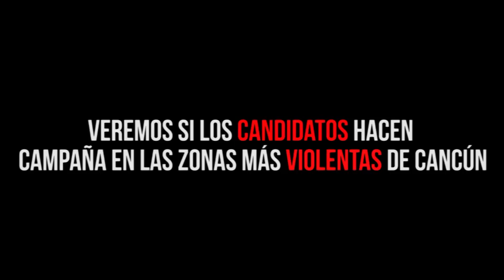VEREMOS SI LOS CANDIDATOS HACEN CAMPAÑA EN LAS ZONAS MÁS VIOLENTAS DE CANCÚN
Entérate de las noticias “EN CORTO”… VEREMOS SI LOS CANDIDATOS HACEN CAMPAÑA EN LAS ZONAS MÁS VIOLENTAS DE CANCÚN…